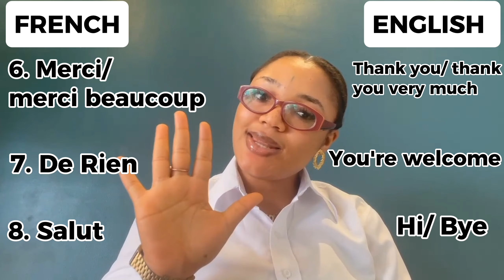Learn Your FIRST 10 Words In French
Hello Lovelies💕

Welcome to my world of learning, where you will be taught French Language step-by-step.

Stick with me and get the most💯